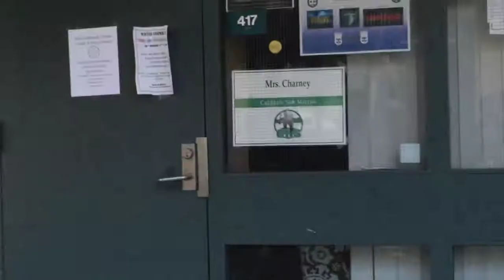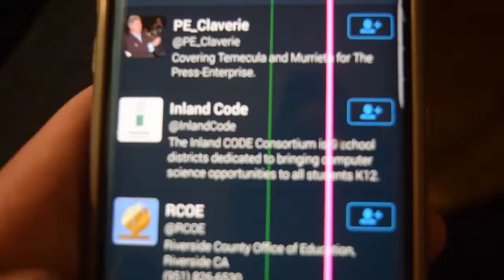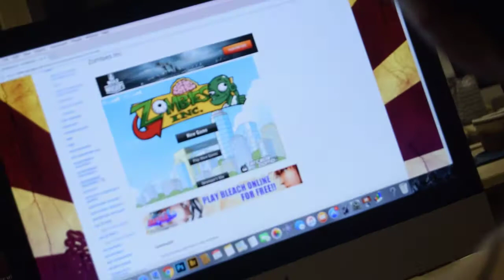Documentary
young rich chigga here guys